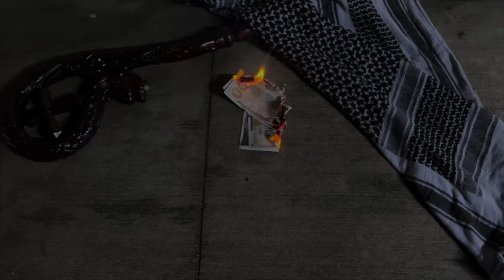Crip Jesus - Big Slime ( Official Music Video )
Crip Jesus
Big Slime
Produced by Sologoinbrazy
Mixed mastered and arranged by Zuesproductions
Filmed and Edited - director @handburner

Soundcloud Crip Jesus
S1 Family Productions 2022